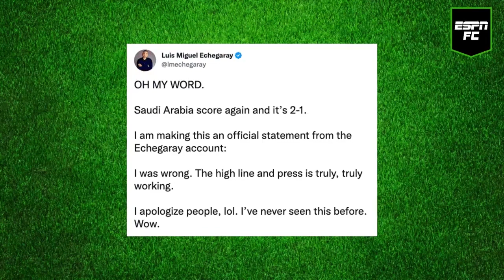Argentina’s defeat the BIGGEST UPSET in World Cup history? 👀 | ESPN FC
On ESPN FC Daily, the panel talk through where Argentina go from here following their opening defeat to Saudi Arabia.